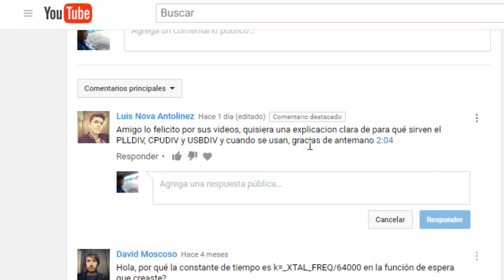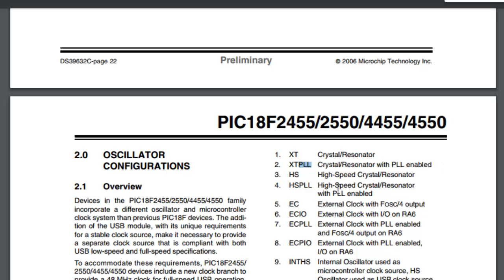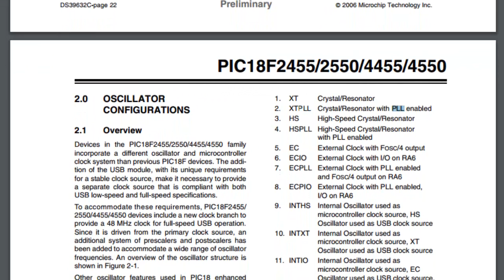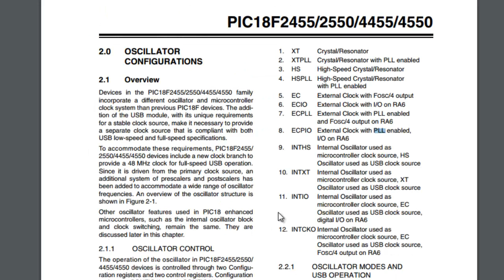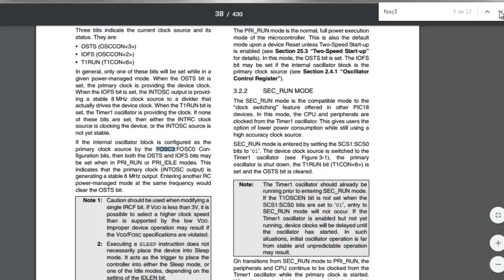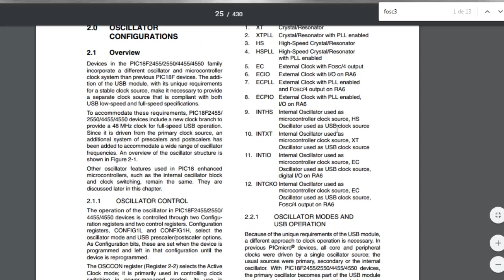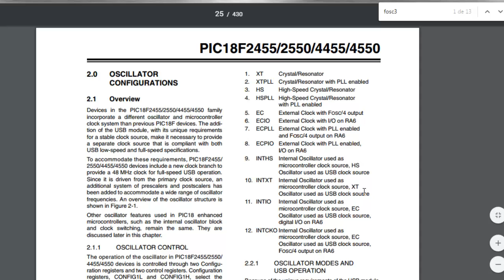Que es PLL, PLLDIV, CPUDIV y USBDIV? y cuando se usan?